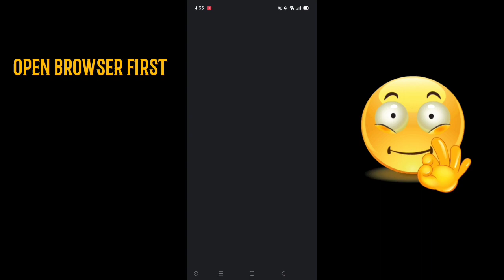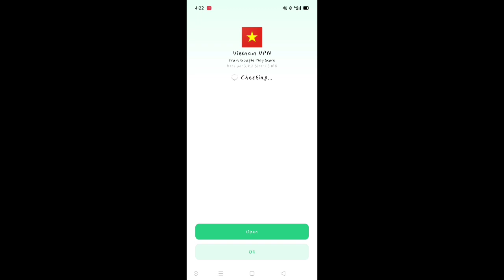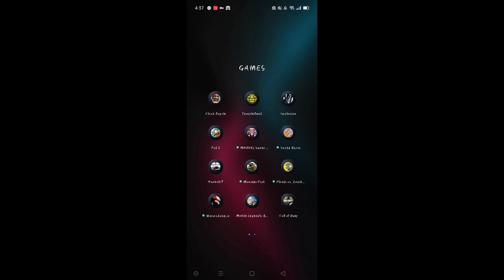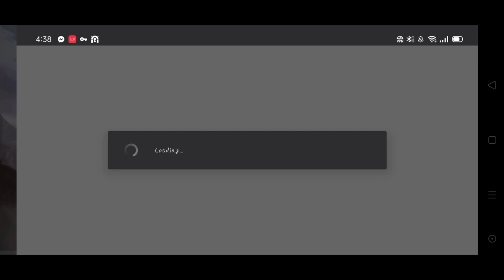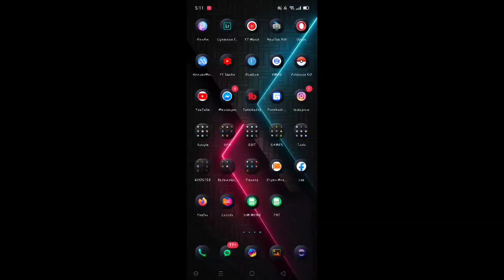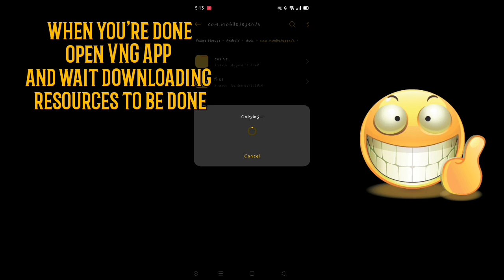GET FREE SKIN BRUNO'S ELITE SKIN | MOBILE LEGENDS BANG BANG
HELLO guys RAVEN'S here for today videos I will teach you how to get free elite skin of Bruno please watch till the end  no skip very important details need to be followed

phone i used :  Realme 5 pro

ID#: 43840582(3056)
IDN : ༺RvNgaminG YT༻